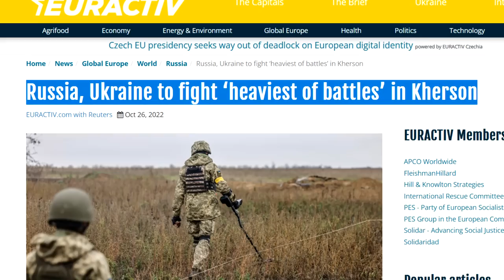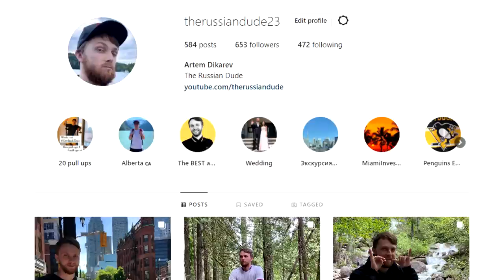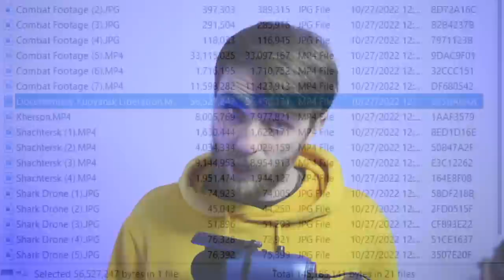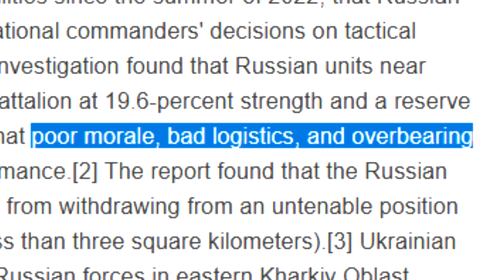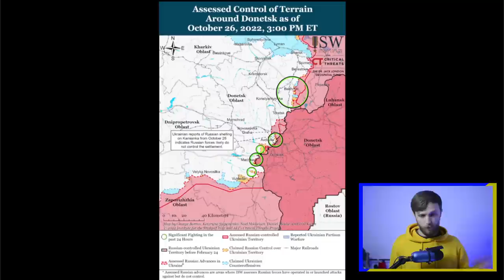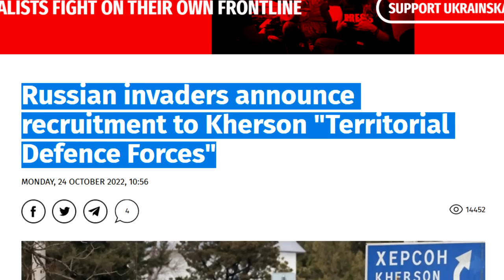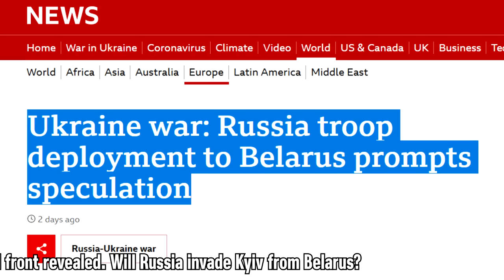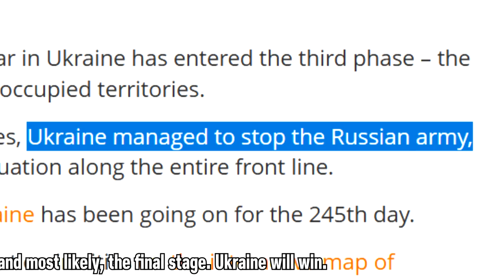THAT'S ALL FOLKS! War ENTERS FINAL Phase. Third FRONT REVEALED. Kherson SOON / 10.27 Russia Ukraine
Retreat is no longer an option. The battle for Kherson begins soon. And Russians are well aware that they are at high risk of being encircled. Third front revealed. Russia might advance to Kyiv from Belarus. War entered final phase. And it is time for Ukrainian victory.

0:00 In today's episode
0:27 Most recent footage
2:46 Russians are told to find their own weapons
4:41 Battle for Kherson begins soon
6:55 "If Russia can't have Kherson, no one can"
8:30 Third front line revealed
9:48 War entered final phase

*Proceeds will be donated during my livestream